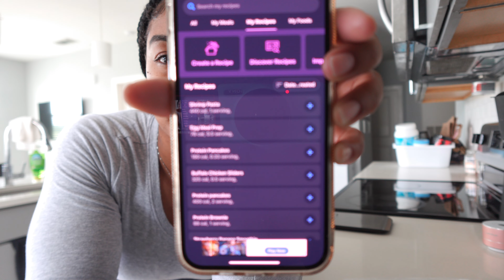Vlog: Hybrid Training, Meal Prep, New Supplements & More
Back with another video! Definitely missed y’all, hope all is well. 🫶🏽

Make sure to check out Vitauthority’s Detox supplement as well as their other supplements!

Become a VIP member for the following perks:
Free gifts
Exclusive VIP bundles
And MORE 🥰